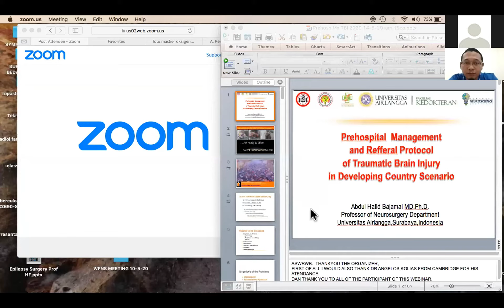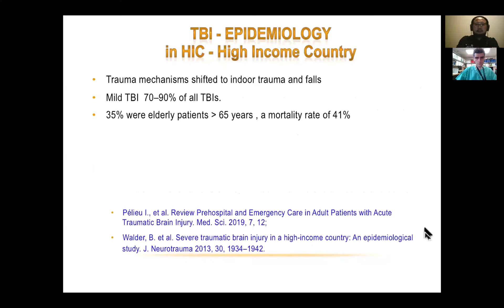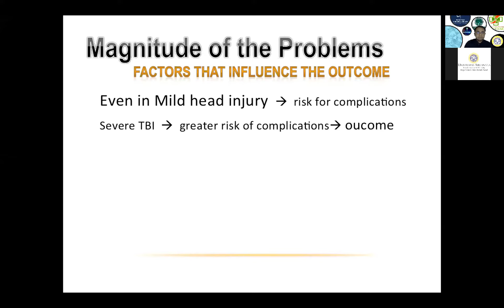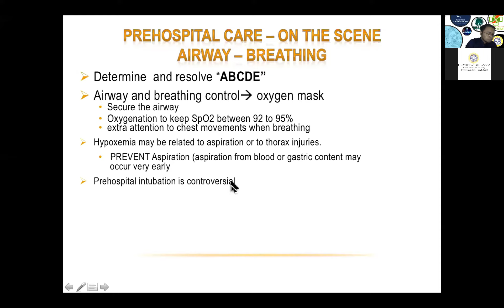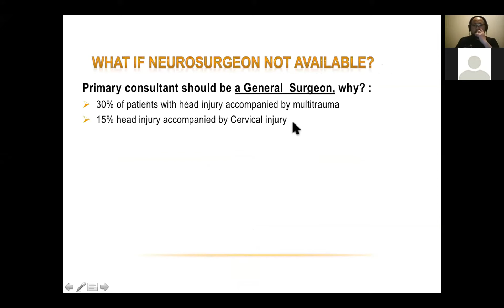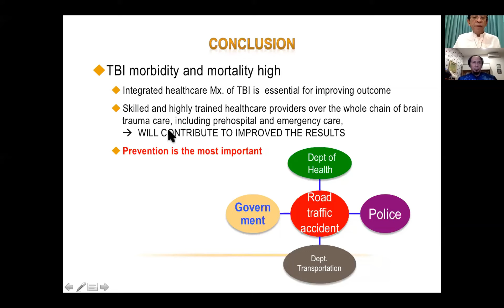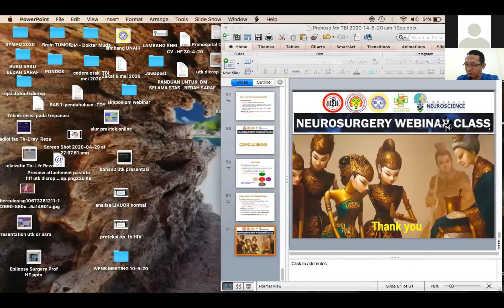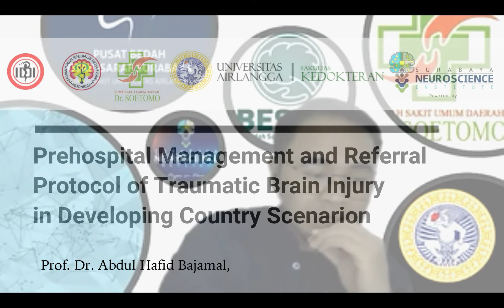Neurosurgery Webinar Class || Prehospital Management and Referral Protocol for TBI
Neurosurgery Webinar Class
Management of Neurotrauma

Prehospital Management and Referral Protocol for Traumatic Brain Injury in Developing Country Scenario

Prof. Dr. Abdul Hafid Bajamal, dr., Sp.BS(K)